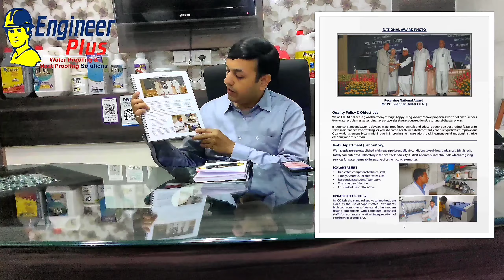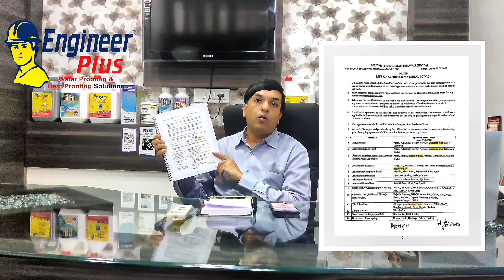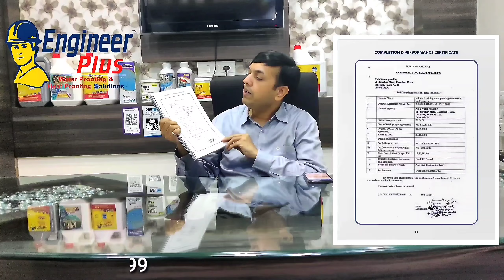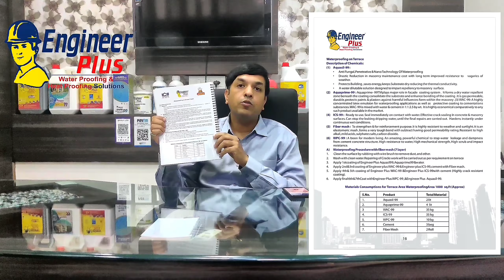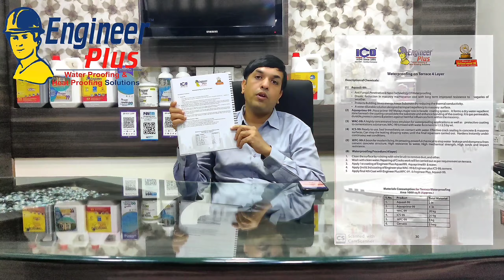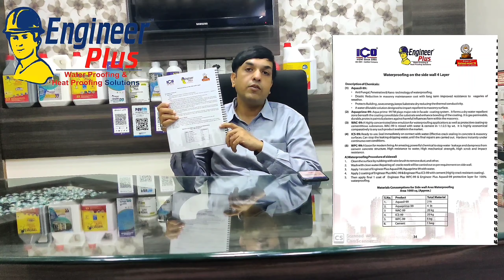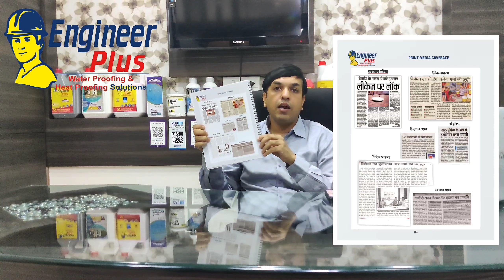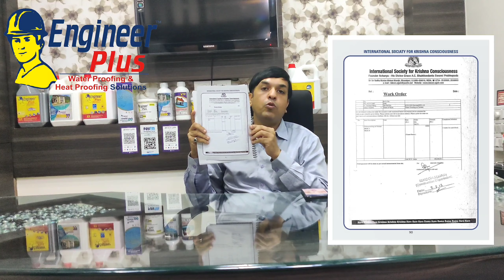Discription of Engineer plus application book